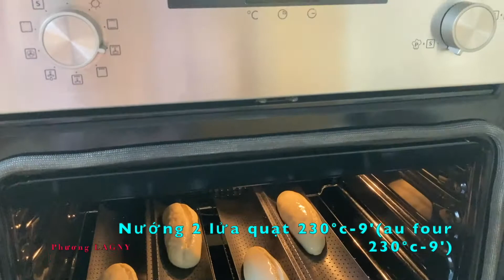Recette du pain à la maison - Công thức làm bánh mì tại nhà | Phương LAGNY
Comment faire du pain simple et délicieux à la maison - Cách làm bánh mì đơn giản ngon tại nhà.

Phuong LAGNY - Bien manger tous les jours.
Chaîne Phuong LAGNY ( Partagez des plats délicieux tous les jours, simples et faciles à faire ).
Salut tout le monde, Je m'appelle Phuong, je viens de commencer à créer youtube, j'adore cuisiner et je veux partager avec tout le monde mon expérience culinaire.

Phuong LAGNY - Eat well every day.
Phuong LAGNY channel (Share delicious food every day, simple and easy to make).
Hi everyone, My name is Phuong, I just started creating youtube, I love to cook and want to share my cooking experience with everyone.

Phương LAGNY - Ăn Ngon Mỗi Ngày.
Kênh Phương LAGNY ( Chia sẻ các món ăn ngon mỗi ngày, đơn giãn dễ làm ).
Chào mọi người, mình tên là Phương, mình mới bắt đầu làm youtube, mình rất thích nấu ăn, và muốn chia sẻ đến mọi người về kinh nghiện nấu ăn của mình.